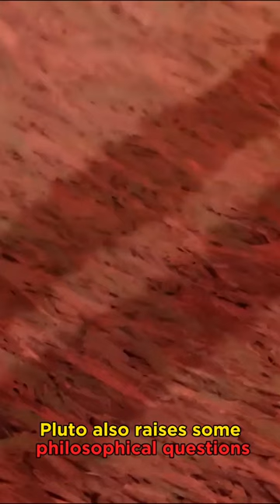What is Pluto? | Pluto Anime Series Explained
A brand new is on its way to Netflix on October 26th that has many fans excited for it as it has finally received an anime adaptation, a psychological thriller anime called Pluto. A manga series created by the author of Monster, Naoki Urasawa, Pluto is based on Osamu Tezuka's Astro Boy, however, with its own unique spin. The story stars a Europol detective named Gesicht (definitely pronounced that wrong), as he attempts to uncover the mystery behind a case of robot and human deaths. Pluto showcases themes such as what it defines to be human, the moral and ethical questions of creating artificial intelligence, the nature of consciousness and the relationships among humans and robots. Pluto also raises some  questions such as identity, free will and the consequences of playing god by creating artificial life. Again, Pluto will be streaming on Netflix on October 26th, and will be produced by Genco, Tezuka Productions and animated by Studio M2. Delving into a deep world with rich characters and a philosophical narrative makes Pluto worth watching.